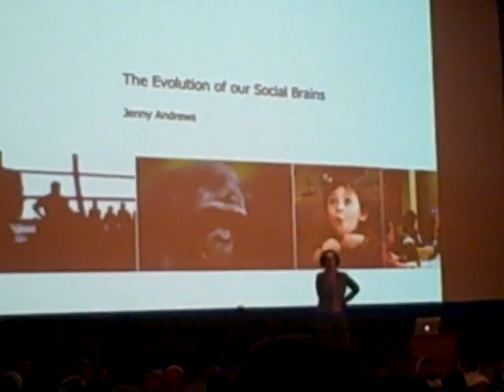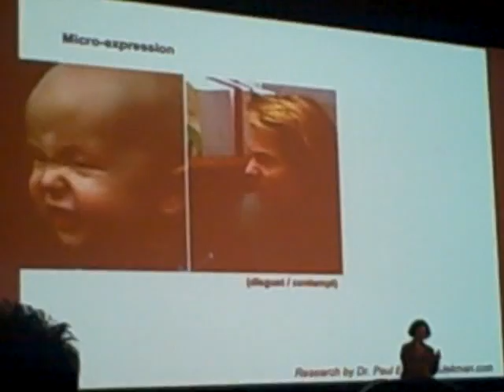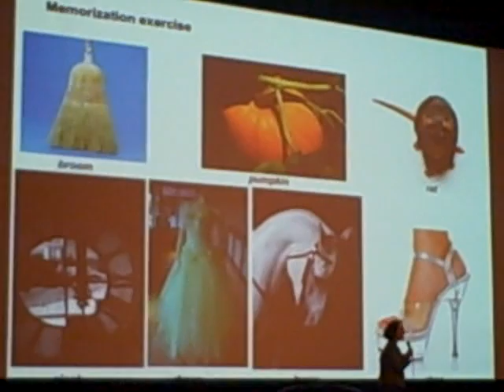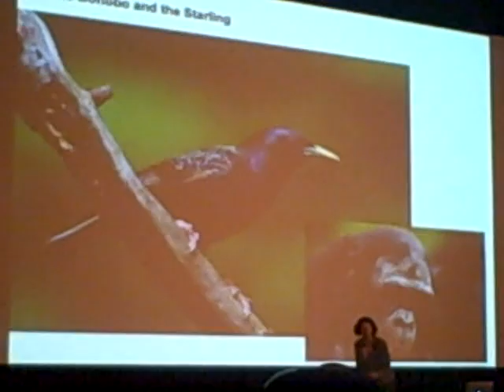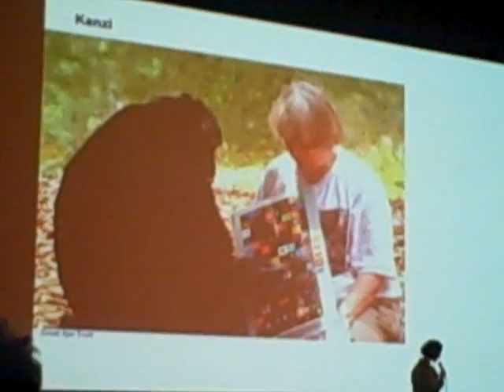Ignite Portland 3: The Evolution of our Social Brains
Jenny Andrews. Filmed at the Baghdad Theatre in Portland, Oregon